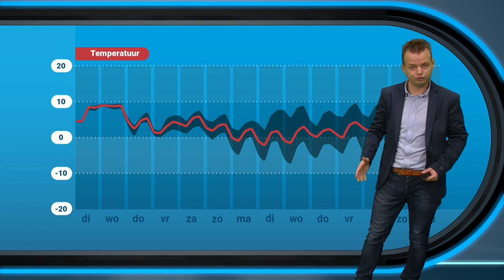Weerbericht: eerst zon, komende dagen onstuimig